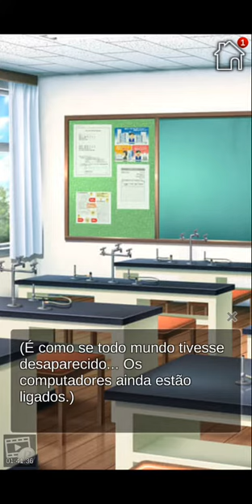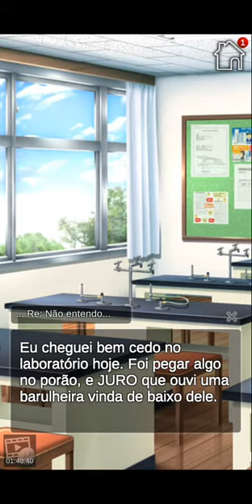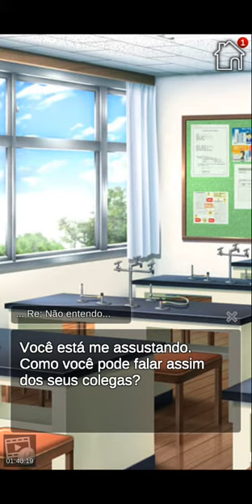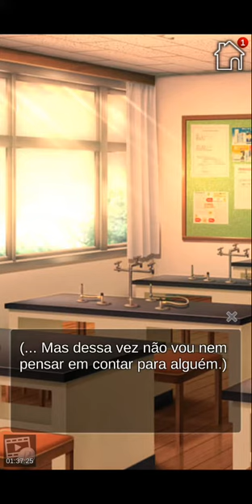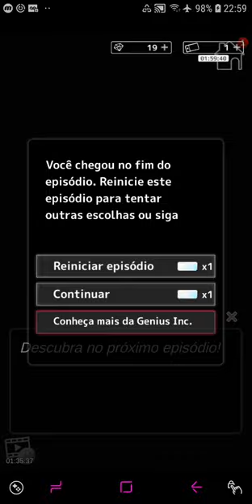University of the Dead - Ep 04 🚫 13 anos (Português BR)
Você está pronta para testemunhar o começo do apocalipse zumbi?

Descubra seu verdadeiro amor nesse Jogo de Romance Otome único da Genius Inc!

Jogo romântico de terror e mistério em português: University of the Dead  (Rotas Unidas - Martin  , Lucas e Brian) Ep 01 prólogo .

(Estória) Sinopse :

Você é uma estudante universitária trabalhando em encontrar uma cura para uma doença misteriosa. A vida parecia bastante normal no campus, com seus amigos Lucas, Martin e Brian. Mas uma noite, quando você ficou até mais tarde trabalhando na sua pesquisa, você ouviu um grito. Você foi ver o que estava acontecendo… E encontrou um monstro devorando uma aluna! Você consegue escaper, mas decide desvendar esse mistério com seus três amigos. Quando você vai fundo nessa questão, você descobre um segredo que vai mudra o mundo para sempre. Será que esse é o começo do apocalipse zumbi…?

Você vai achar a cura?

Qual é o segredo por trás dessa doença misteriosa ?

Quem está por trás dos zumbis ?

Será o fim da humanidade por um apocalipse zumbi ?

Descubra agora em mais esse empolgante jogo da Genius Inc!

Personagens :

O cientista silencioso – Martin

Ele trabalha com você no laboratório e é completamente ligado em ciência. O lado emocional dele não é exatamente o forte do Martin, mas ele é inegavelmente apaixonado por pesquisa científica. Ele aprecia seu entusiasmo e compartilha do seu senso de curiosidade pelo desconhecido. Ele quer mais que ninguém descobrir o que há por trás do mistério.

O macho alfa – Lucas

Você é amigo do Lucas desde sempre e ele te trata como uma irmãzinha. Ele gosta de você tem um bom tempo, mas não sabe como falar dos próprios sentimentos. Ele se preocupa com sua tendência a se envolver em situações perigosas. Ele sabe como lidar com armas de fogo e atira muito bem.

O atleta energético – Brian

Brian é um líder nato e sempre esteve lá quando você precisou dele. Ele gosta de se exercitar e também é um especialista em artes marciais. Seu forte senso de responsabilidade e dever unem o time até nas piores circunstâncias.

Nota : Achei melhor gravar o jogo das rotas em simultâneo primeiramente pois esse tipo de jogo da Genius é diferente da Hunex que é em rotas exclusivas (onde os personagens não interagem , são estórias distintas) ou de alguns jogos antigos da Genius.  Esse jogo é feito para que através da convivência da protagonista e no que vai sendo vivido e descoberto por ela através das escolhas Premium , no final ela escolha um dos personagens. Através disso uma jogadora pode iniciar o jogo preferindo um mas terminar o jogo escolhendo outro ,exatamente por causa das experiências que viverá durante a estória. E é por isso que somente o final é separado para cada personagem .

Muitas gostam de jogar gravando como se fossem rotas separadas (principalmente porque muitas só querem realmente assistir o romance com específico personagem) , mas isso faz com que perca até certos detalhes da estória que ajuda a ter uma melhor experiência ao imergir no todo nela pois é nesse sentido que o jogo foi criado (diferente dos já criados para rotas separadas) . Mas é claro , posso depois gravar como separando os personagens também.

Então escolhas Premium do enredo e dos personagens Martin,Lucas e Brian foram escolhidas .

*No site do jogo , a desenvolvedora não aconselha esse jogo para menores de 13 anos .